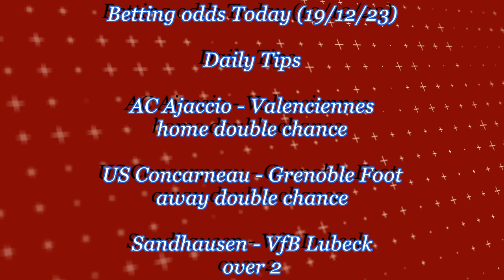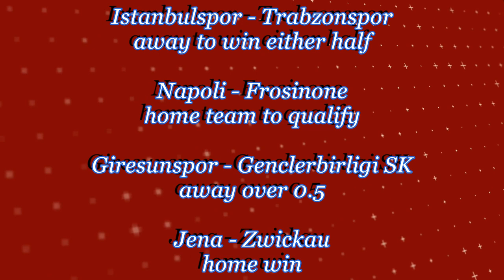FOOTBALL PREDICTIONS TODAY | SOCCER PREDICTIONS| Betting Tips Today (sportsbet online)